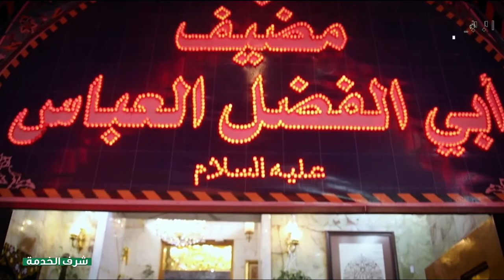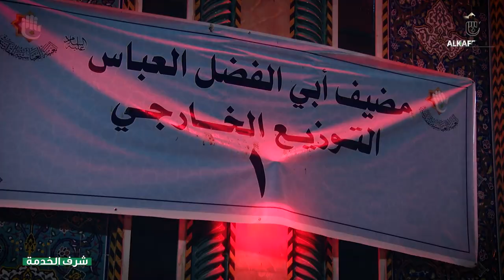ريبورتاج شرف الخدمة | مضيفُ أبي الفضلِ العبّاسِ ( عليه السّلامُ)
شرّفَهُم الله  بكرمِه  .. واختارَهُم عميدُ الماءِ لخدمتِه ، يواصلونَ ليلاً ونهاراً جهداً وعملاً ويختتمون خدمتَهم للزّائرين طعاماً حلالاً طَيّباً ، إنّهم خُدَّامُ مضيفِ أبي الفضلِ العباسِ ( عليه السلام ) الذين يفخرونَ بخدمتِه ويتسابقون لإطعامِ ضيوفِه من جودِ كرمِه.

1- فيسبوك..
2- تويتر..
3- التليجرام..
4- الانستكرام..